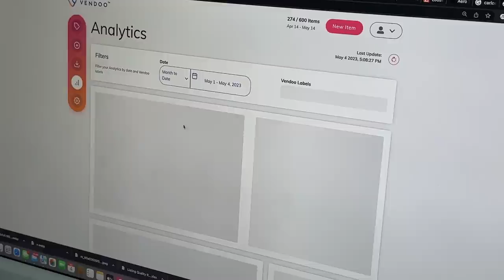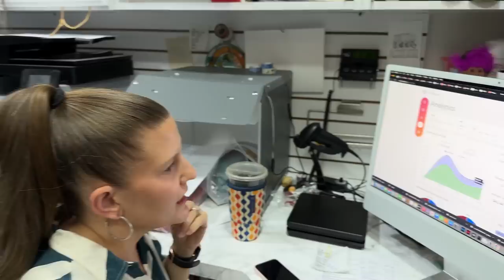Friday Sales For $280 Profit!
In this video we're going through all of the sales from Friday on eBay and Poshmark.  While we pack and ship everything, we tell you about each item and run the detailed profit numbers for the day at the end.